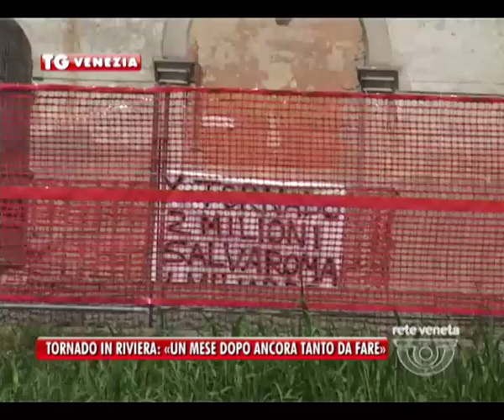VENEZIA TG - 04/08/2015 - TORNADO IN RIVIERA: «UN MESE DOPO ANCORA TANTO DA FARE»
VENEZIA TG (martedì 4 agosto 2015) - E’ la preoccupazione condivisa dal presidente della Regione Luca Zaia e dai sindaci della riviera. Ad un mese dal disastro del tornado e dopo i fatti di Firenze ci si interroga sui risarcimenti dello Stato. Arriveranno e quando? Interrogativi che al momento trovano risposte soltanto da iniziative solidali di privati come quella di una nota catena di supermercati del Veneto che ha stanziato 150mila euro a sostegno dei cittadini